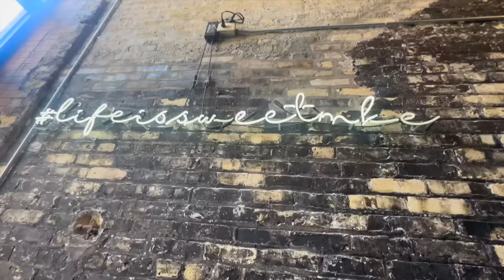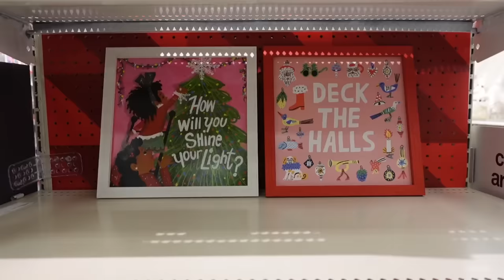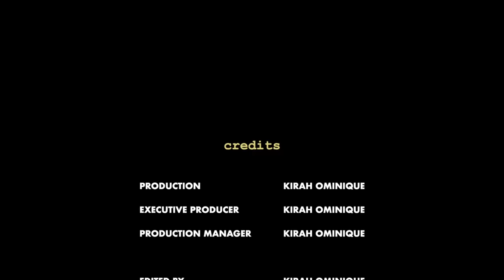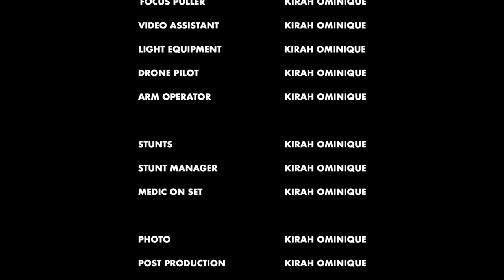VLOGMAS: SPENDING TIME BACK HOME + ITS GETTING DANGEROUS OUT HERE + CHRISTMAS DECOR SHOPPING & MORE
Heyyyy gworlssss welcome back to another video! Im starting off Vlogmas with a Amazon must have because gworlll I been going crazy on there LOL !

Everything is listed down below :
Goodal Vitamin C Serum
Goodal Vitamin C Cream
Ranavat Botanics Radiant Rani- Brightening Saffron Serum

TIME STAMPS:
00:00 Intro
00:14 Morning Walk With My Mama
04:13 Smh, im slow
08:38 Back In Atl
09:48 IKEA HORROR STORY
13:09 TARGET Christmas Run & Haul
16:33 Winding Down and espresso martinis